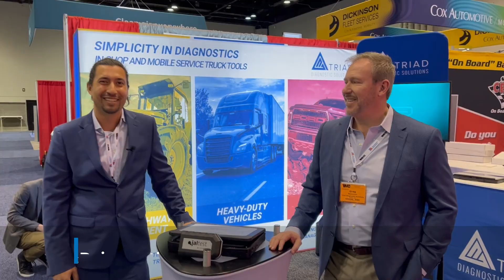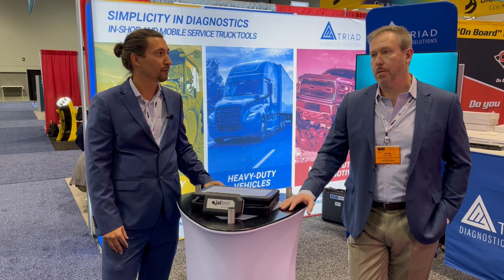Jaltest by Cojali at TMC 2022 | Distributors Spotlight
While in Orlando (FL) attending the ATA’s TMC Annual Meeting, we met with a couple of our premier distributors. Walk with us through the show aisles and meet Greg Reimmuth from Triad and Tyler Robertson from Diesel Laptops. They are fully committed to the mission of distributing Jaltest Diagnostics throughout the nation and becoming proud advisors for many shops and fleets that need Jaltest to solve their everyday hurdles. Thank you!